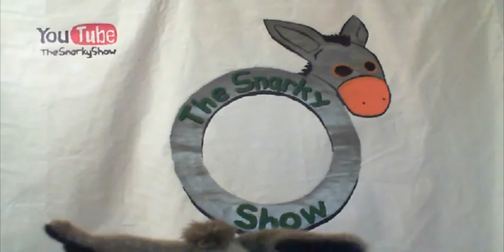Firestorm Crank or Airowgun? - Most gimmicky Episode 60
So what do you think is the most gimmicky product in paintball?

"Snarky Show"